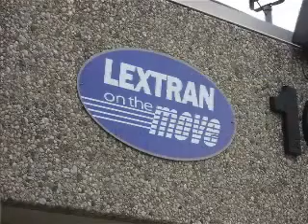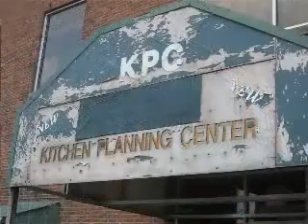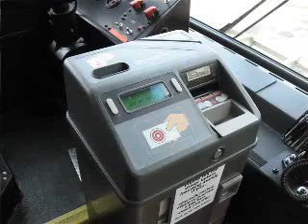Steve Kay Comment - Lextran.wmv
Council person Steve Kay interviews LexTran's General Manager Rocky Burke.